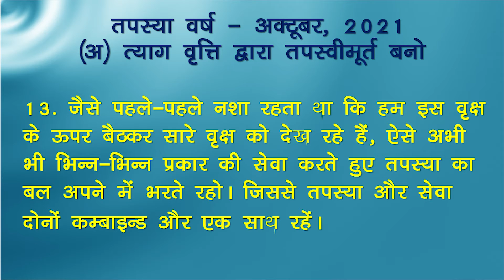Avyakt Ishare 13-10-2021 by BK Vidhatri Behen from Om Shanti Retreat Centre